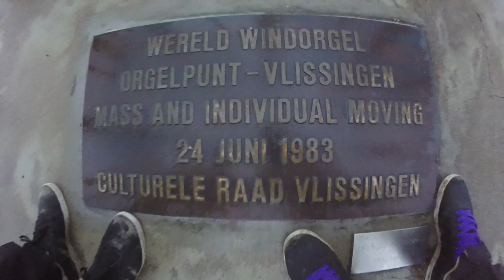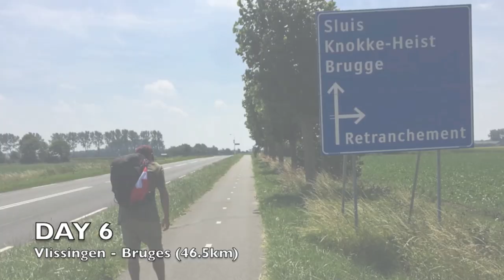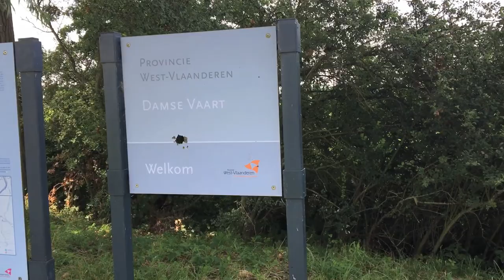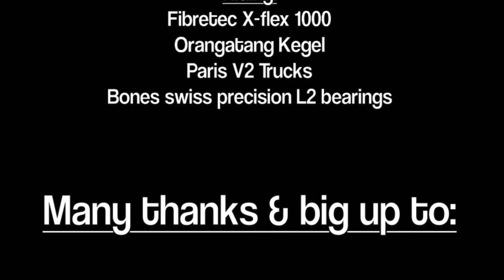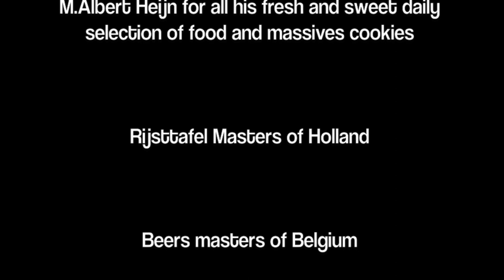LONGBOARD TRIP #2 / 535KM / Amsterdam (Netherland) to Brussels (Belgium) / PART2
Yo massives last movie is now available !

This is a video about our longboard trip from Amsterdam (Netherland) to Brussels city (Belgium) during 2017 summer !!!

535 km of ride during 9 days in Netherland & Belgium !
It's a perfect trip we recommend it. Riding in these countries was just awesome.
Comments & Ideas are welcome if you know good places ;)

Riding:
Fibretec boards,
Paris V2 Trucks,
Bones Bearing &
Orangatang Kegel 93a

NO TRAIN or BUS or CAR or PLANE STRICTLY LONGBOARD TRIP ;)

Hope you'll enjoooooy

Music tracklist:

TRACKLIST & GREETINGS :

INTRO: Bomb Hip Hop - Positive Step & Peabird - My intros mixed up
Poldoore - Banana Hammock
Smokey Joe & The Kid - Funny Guy (feat. Fred Wesley)
DJ Flare & D-Styles - The Pedophile in the hood is always hard
D-Styles - He's Your Friend Too
Aries - Herbsmoke (Benny Page Remix)
Travelling Day - J'ai du Bon Tabac
L'Entourloop, Skarra Mucci - Mr President
Emapea - Best Believe
Emapea - Rudeboy
Flamingosis - Flight Fantastic - Bruncha Nova
Poldoore - No Need to Worry
Fatboy Slim - Praise You  (DJ Marky remix)
Ours Samplus - Smile
Enrico Sangiuliano - Missile
Koan Sound x Culprate x Reso x Asa - Cascade

BIIIIIIIIIIIG UUUUPPP !

Nuff respect